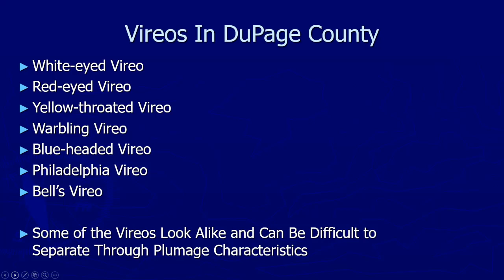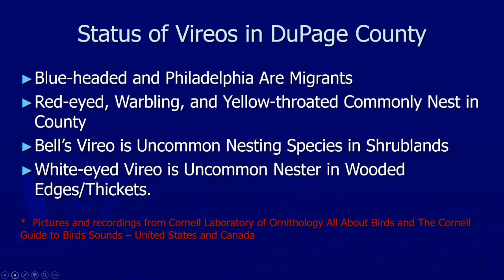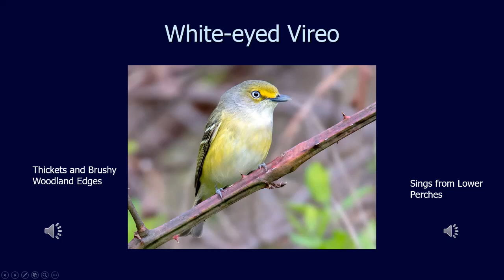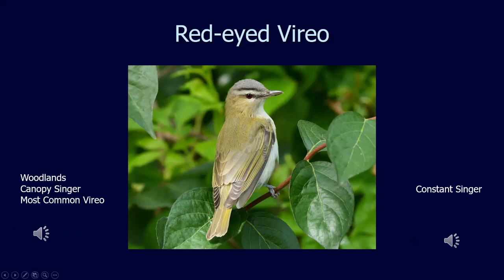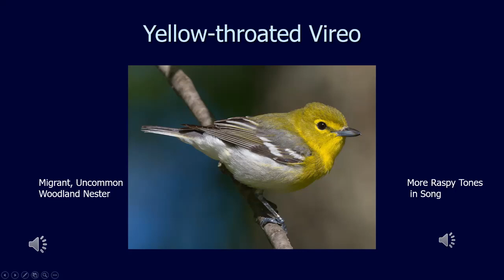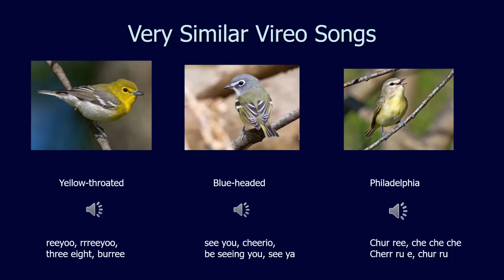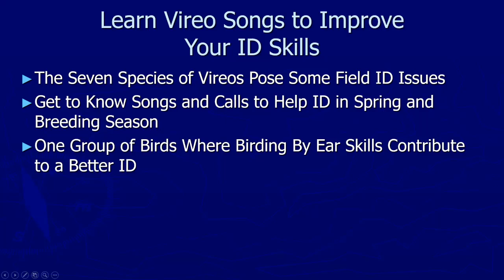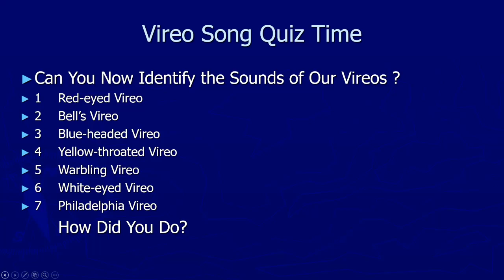Mini-Tutorial: Birding by Ear: Vireos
Seven species of vireos can be found in DuPage County: White-eyed, Red-eyed, Yellow-throated, Warbling, Blue-headed, Philadelphia, and Bell's. They tend to like woodlands and woodland edges, although the Bell's Vireo is an exception, preferring shrubby areas. Two vireos—the Blue-headed and Philadelphia—only migrate through DuPage, while the others can be found nesting here.

Vireos look quite similar and are often high in the trees, but differences in field marks and habitat preferences can help with identification. The easiest way to tell these birds apart is through their distinctive songs and calls. Birding by ear is essential to finding and appreciating these birds in the field. Join Joe Suchecki, the Springbrook Birder, as he details how to tell each of the seven species, finishing up with a quiz!